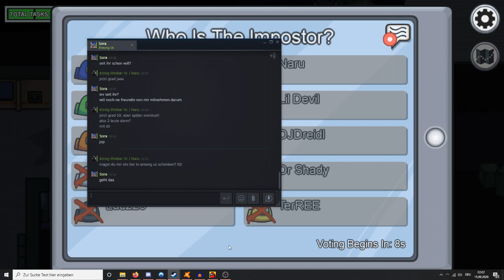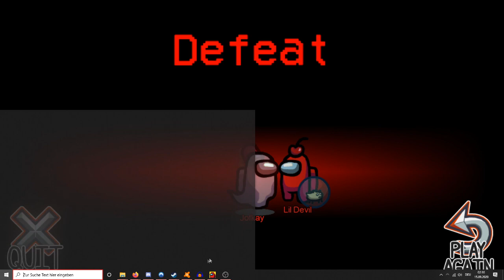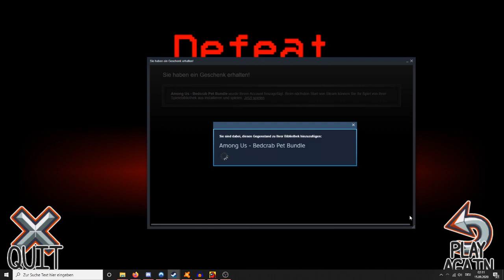Merkwürdige Votings - Among Us #09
►►►ÖFFNE MICH